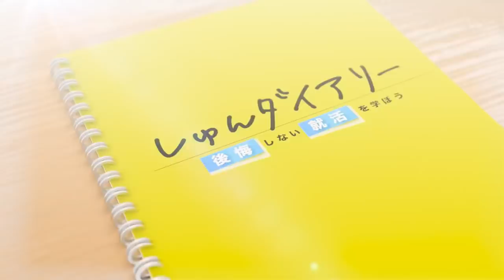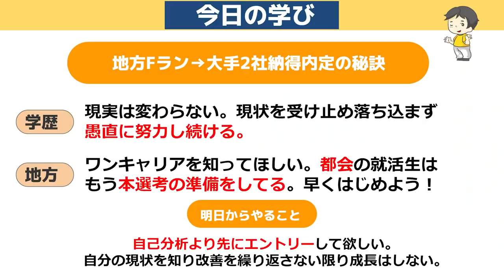Fラン大から大手2社内定！その秘訣とは。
【内容】
0:00 ダイジェスト
0:17  企画説明「OB訪問」
1:01　質問①　就活のスケジュールは？
1:29　質問②　落ちた時のメンタル管理法は？
1:56　質問③　Webテスト対策は○○を使え！
2:21　質問④　ESの対策はどう行った？
3:08　質問⑤　就活何からやればいいか教えてください
3:49　質問⑥　学歴フィルターはありました。
4:38　質問⑦　学歴フィルターどう乗り越えた？
5:03　質問⑧　面接でよく聞かれた質問・答えづらかった質問
5:33　質問⑨　地方大学ならではの苦しみ
6:04　高橋さんから就活生にメッセージ